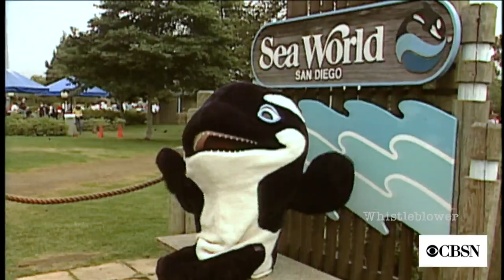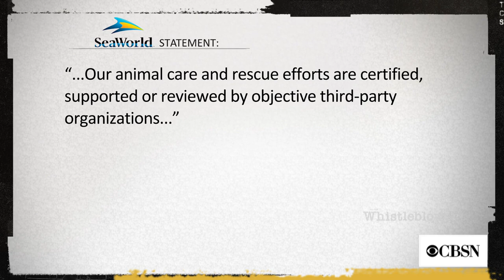Former trainer blows the whistle on SeaWorld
Alex Ferrer investigates the treatment of SeaWorld's captive killer whales for "Whistleblower."